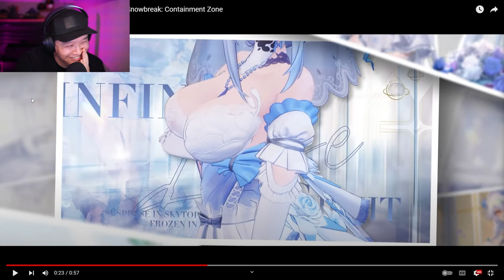Snowbreak Containment Zone Looks GOOD